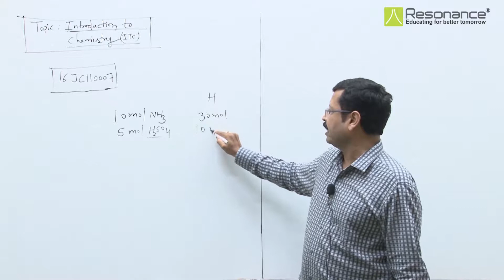16JC110007 Introduction To Chemistry